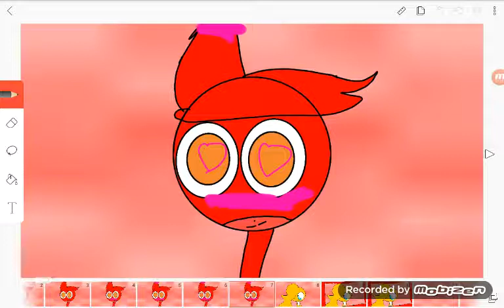Foxy x toy chica ep 1 part 1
X3
XP